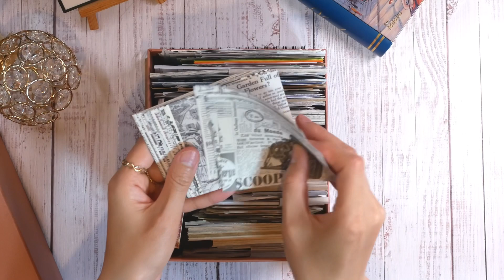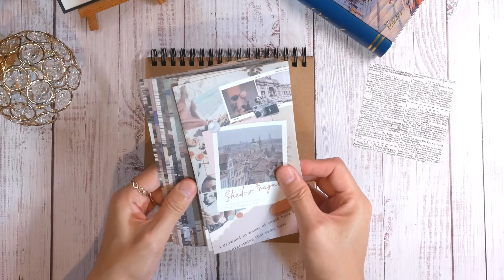가을책방, 그 서점 앞(즐거운 기다림) l 크라프트지에 다꾸하기 l Counting the hours l Journal with me l 종이소리 l BGM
안녕하세요?
스토리랜드 STORYLAND 입니다

너무 덥더니 어느새 가을이 온것 같아요
산책도 즐겁고 콧노래도 나오고 바람도 선선하게 부는 좋아하는 가을이라 경쾌한 bgm도 넣어봤어요^^
오늘도 편안하게 봐주세요 감사합니다. :)

Hello? This is STORYLAND :)

Suddenly, season is changed to fall. I really love this season!  So some bgm that I like are included in this video. Please enjoy.